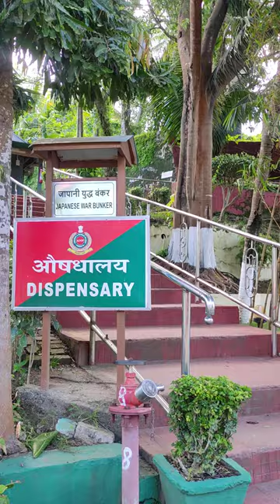Japanese War Bunker Dispensary // Chatham Saw Mill Port Blair